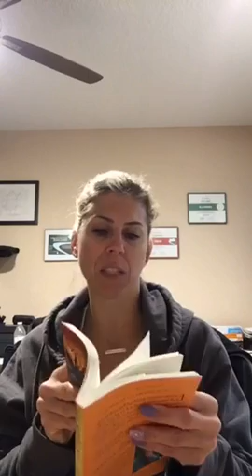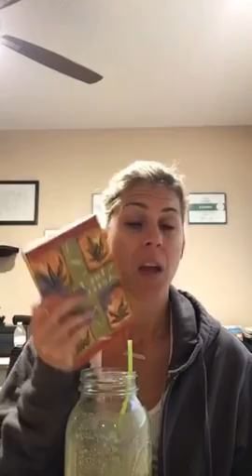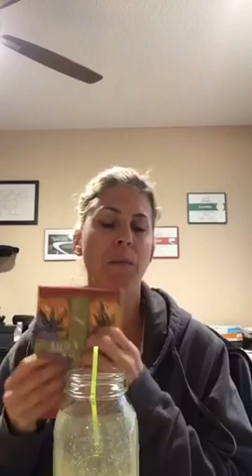It’s a gift when they walk out on us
Make Tanya your FREE Coach!